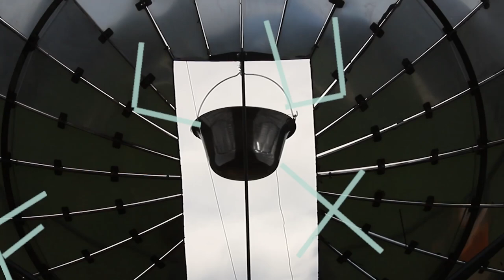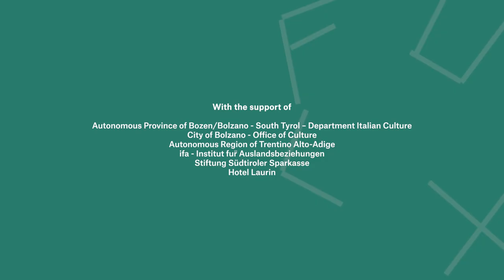Fiumicina - Una cucina aperta sul fiume - 2024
Fiumicina is the project by Johanna Dehio, Mascha Fehse, Johanna Padge for FLUX – River interventions and explorations: a multi-year programme conceived by Lungomare in which observation of and interaction with Bolzano’s river landscapes take place from various perspectives.

Fiumicina is an open kitchen on the river in which to trigger a transformation of the food chain, no longer as a route for private consumption but as a community tool.